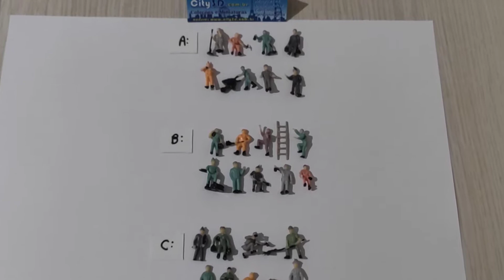Figuras de operário 1:87 ferreomodelísmo